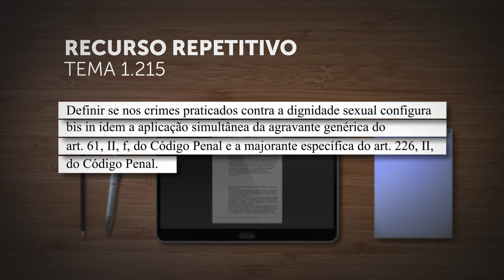Repetitivo discute bis in idem em crime sexual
​A Terceira Seção do Superior Tribunal de Justiça (STJ) afetou três recursos especiais em segredo de justiça, de relatoria do ministro Joel Ilan Paciornik, para julgamento sob o rito dos repetitivos.
A controvérsia submetida a julgamento, cadastrada como Tema 1.215, é "definir se, nos crimes praticados contra a dignidade sexual, configura bis in idem a aplicação simultânea da agravante genérica do artigo 61, II, "f", do Código Penal e da majorante específica do artigo 226, II, do Código Penal".